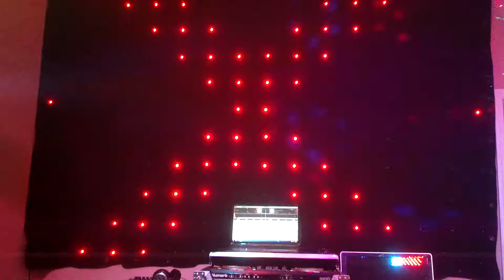Happy feet motion drape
Chauvet motion drape